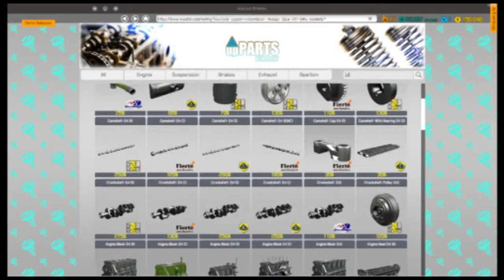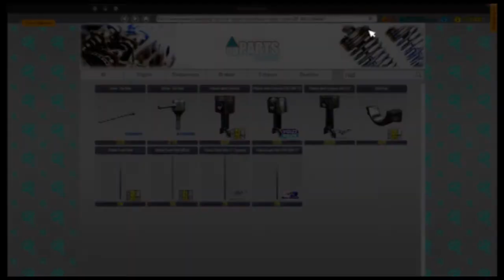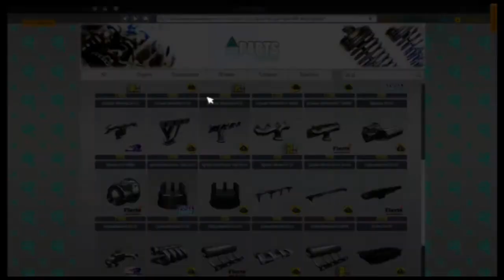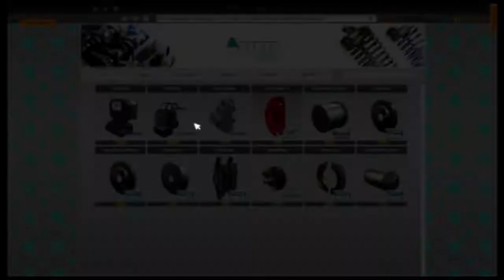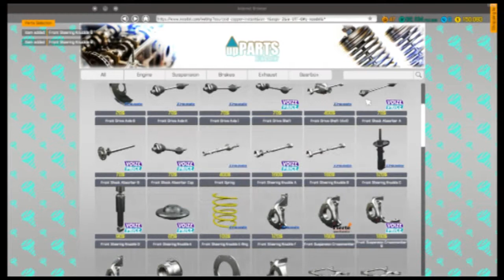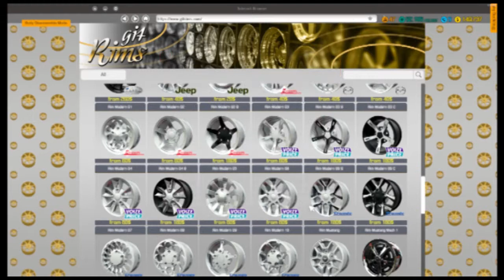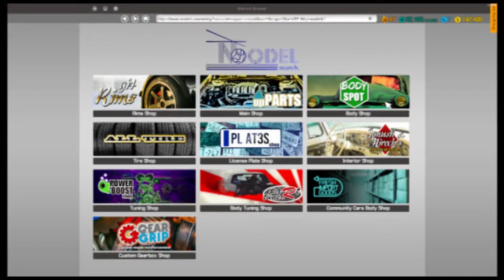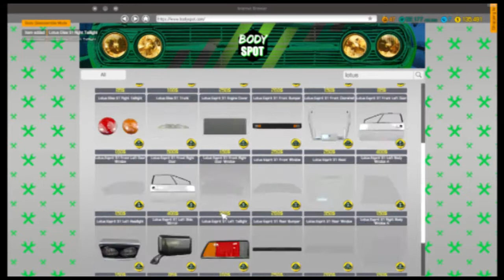Lotus Elise | Car Mechanic Simulator 2018 Indonesia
Asus H97 Pro gamer
8GB
Haf912
Corsair  CX 600
Bloody Mouse
Razer DeathStalker